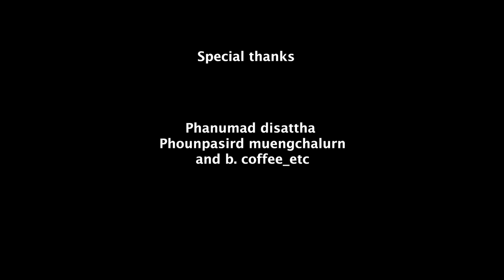Introduction to the 3rd Mekong Regional Land Forum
In this video, Dr. Micah Ingalls, Team Leader and Natalie Campbell​ Regional Customary Tenure Adviser from Mekong Region Land Governance (MRLG) introduce the 3rd Mekong Regional Land Forum, taking place from May 26-27, 2021 as a hybrid event, both online and in Cambodia, Laos, Myanmar, Thailand and Vietnam.